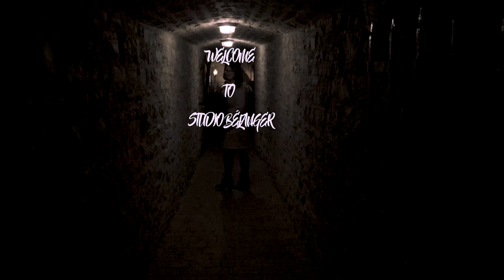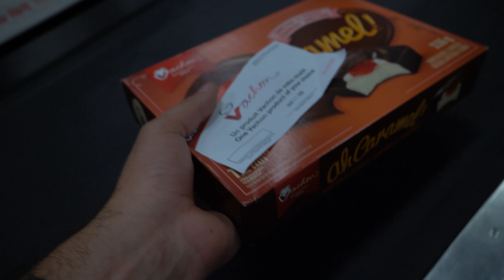LES GÂTEAUX VACHON PT2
une suite a mon video sur les produits vachon